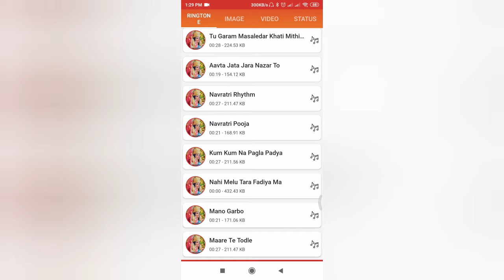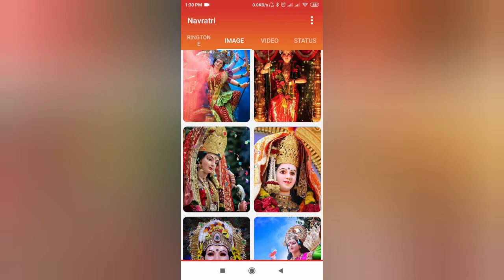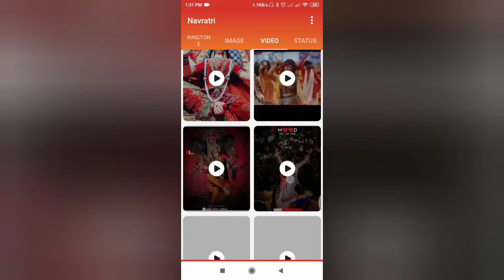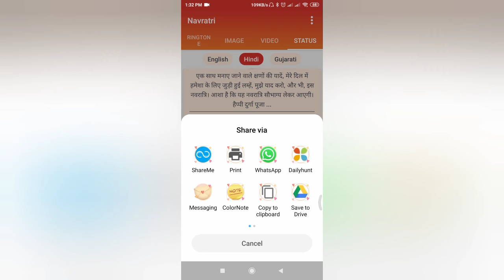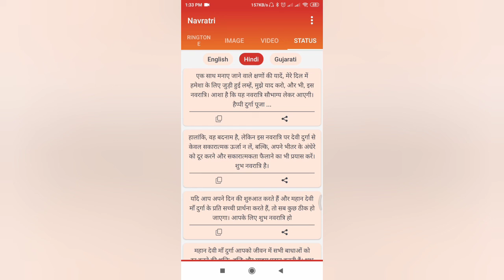Navratri Garba ringtone app kaise istemaal kare |How to use an app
Hello doston

Iss video me Navratri Garba ringtone app ke bare me bataya hun. Ye app Navratri ringtone status images aur videos deti hain. Video ko last tak dekhe.

Happy Navratri